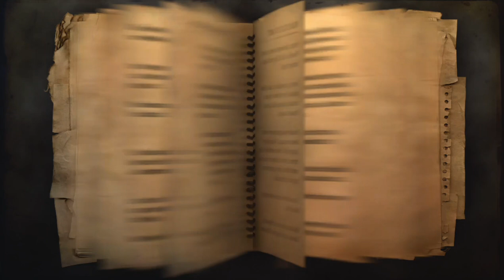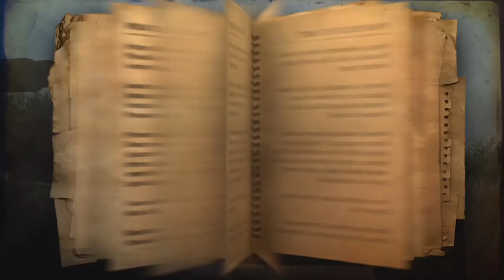Far Cry 2 Playthrough | Part 1